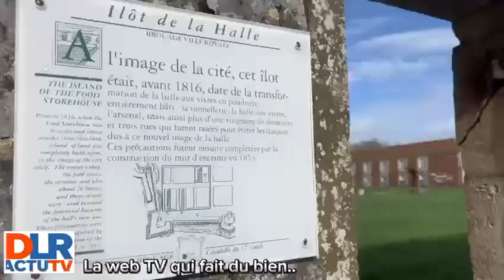Escapade au cœur du marais salant d’Hiers et sa forteresse de pierre - DLR TV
Prenons le large: Escapade au cœur du marais salant d’Hiers et sa forteresse de pierre: La citadelle Royale de Brouage. Une pépite !! Bonne balade en compagnie d’Antoine Ginga pour DLR TV